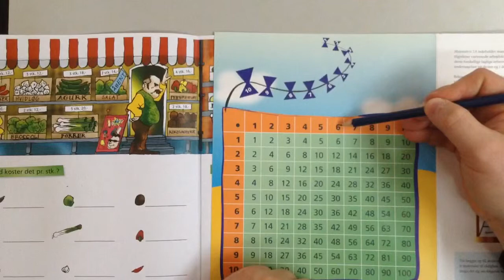Matematrix 3a side 46, Hvad Koster det pr. styk?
Her bruger vi deling til at finde prisen på en vare, når det ikke står på pris-skiltet.